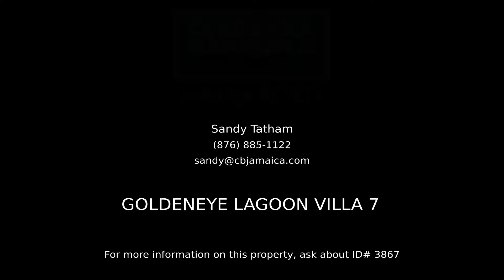Goldeneye Lagoon Villa 7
Dotted along the emerald lagoon, these large lots come with a unique 740 square foot lagoon suite, which could be expanded to a three or four bedroom villa. Enjoy diving directly into the lagoon from your porch, when you join this select community of Goldeneye homeowners. This sophisticated resort is managed by a committed team, and features two restaurants, watersports, field spa, tennis, swimming pools and much more. This beautiful setting provides a relaxed ambiance that makes for the ideal vacation home.